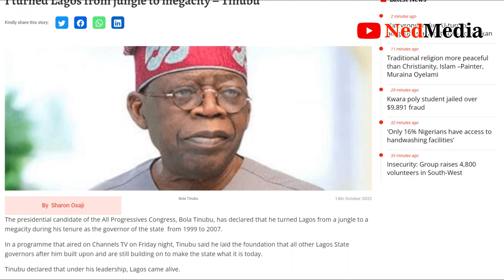Bola Tinubu Replies Critics Saying He Built Lagos From Jungle To Mega City